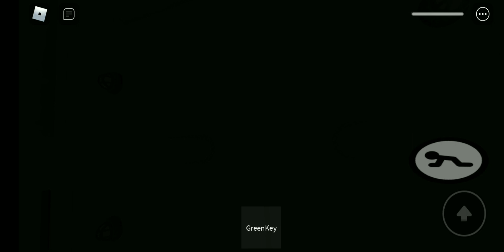Extreme Medora By DeveloperShelly All Jumpscare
the developer Said That White Eyes koala crew And Dakoda With Anchor Got Removed Except for The Dakoda He Made Them Turn Into Archie Outfit  And The Bear With Anchor On Bobby Door